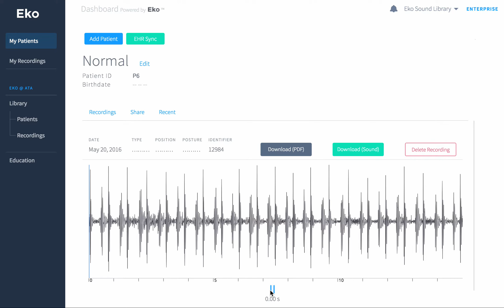Normal Heart Sound Recording & Waveform | Eko Health